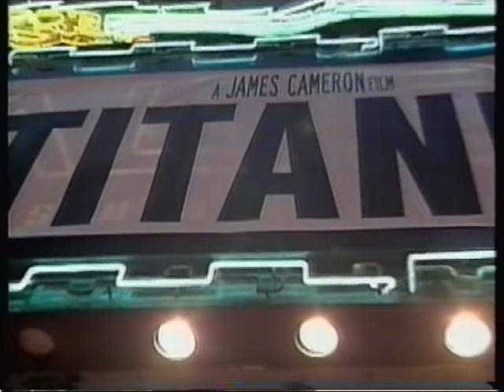Leonardo DiCaprio Uncut documentary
SEE OTHER LEO DOCOS IN MY LEONARDO PLAYLIST. Late 90s doco about Leo